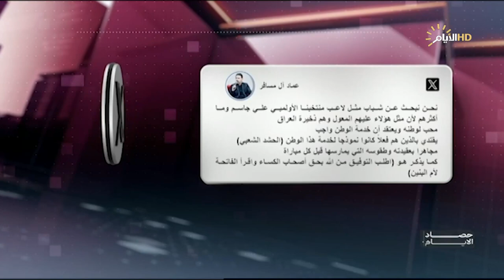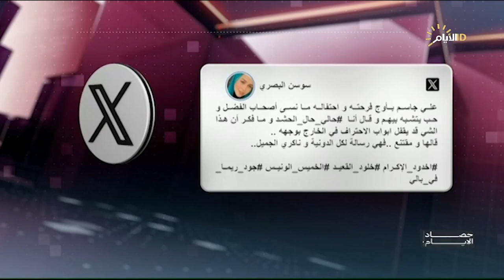برنامج حصاد الأيام مع فرح نبيل، على غرار البتاويين .. الداخلية تقود عمليات في مناطق بغداد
فاضل ابو رغيف/ خبير امني
فونو – العميد مقداد الموسوي / المتحدث باسم وزارة الداخلية
سعيد ياسين / باحث في مجال مكافحة الفساد
فونو - النائب عبد الأمير المياحي / عضو لجنة النزاهة النيابية

الملف الاول
على غرار البتاويين .. الداخلية تقود عمليات في مناطق بغداد

الملف الثاني
الاطاحة بضباط ومسؤولين بالرشى .. هل تكفي جهود النزاهة؟